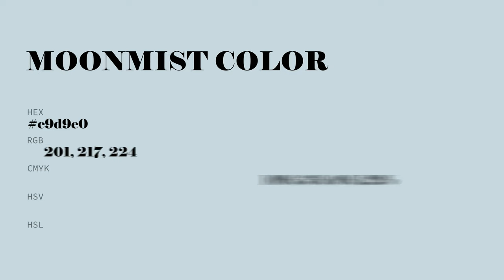Moonmist color c9d9e0 hex color - Green color - Warm color c9d9e0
What color is Moonmist ? c9d9e0 hex color - Green color - Warm color c9d9e0

Hex c9d9e0 Color Code is also known as Moonmist color.